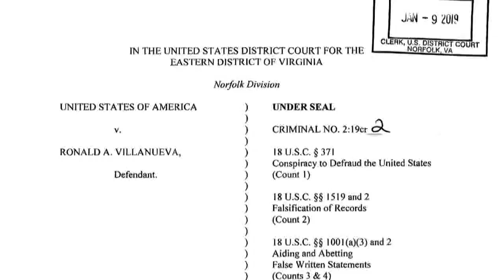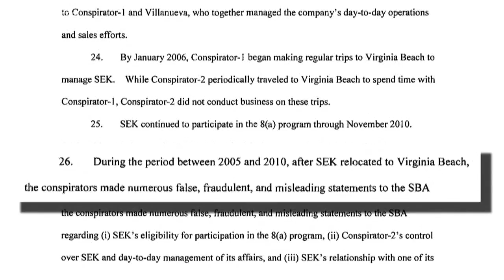Former Virginia Beach delegate pleads guilty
After originally pleading not guilty, Ron Villanueva changed his plea to do what was best for him and his family.